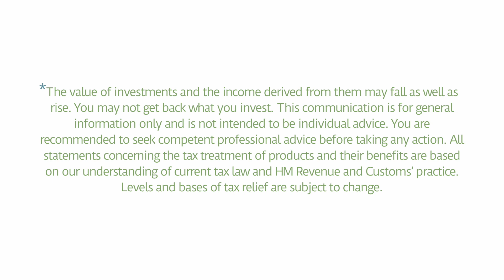Lifetime allowance planning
Tony Byrne's View brings you an exclusive insight into the financial world from the perspective of a successful finance expert and Managing Director, covering topics that can bring you clarity on real world finance and how they can affect and benefit you.

In this podcast Tony talks about the nine different ways to smartly plan for your lifetime allowance and how to avoid additional tax on your estate should it exceed the limit.

Tony is the Managing Director of Wealth and Tax Management, a successful firm of independent financial planners that believes financial planning is about more than just managing your money. It’s about changing your life for the better and enabling you to live your dreams.

*The value of investments and the income derived from them may fall as well as rise. You may not get back what you invest. This communication is for general information only and is not intended to be individual advice. You are recommended to seek competent professional advice before taking any action. All statements concerning the tax treatment of products and their benefits are based on our understanding of current tax law and HM Revenue and Customs’ practice. Levels and bases of tax relief are subject to change.